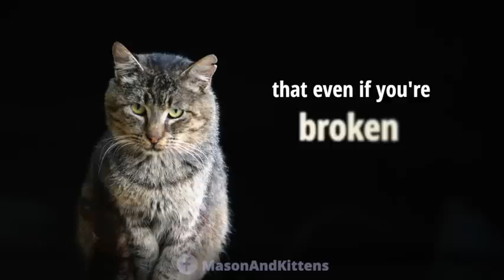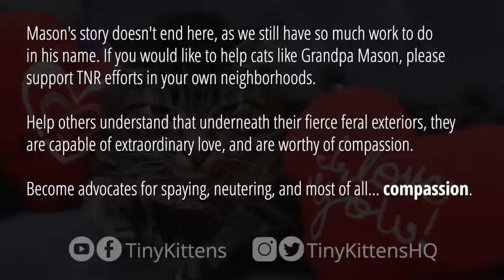For Grandpa Mason, on his 3rd gotchaversary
Three years ago today, we trapped a dying feral cat named Mason.  With just a few months left to live, I brought him home to give him the comfort and dignity every living creature deserves after a life well lived.

What happened next blew us away.

Mason found a new purpose in life: being a foster grandpa to rescue kittens.  For 1069 magical days, Grandpa Mason shaped dozens of young minds, passed down important grandpa secrets, demonstrated tremendous hunting prowess, taught manners, quashed impudence and created a multitude of fashion-forward kitten hairstyles.

On September 19, 2019, we had to say goodbye to Mason.  He crossed the Bridge peacefully and painlessly, with great dignity, at home on his tiny sofa, surrounded by the Auracuda, the TinyTuxies and his kittens.

For 1069 days, we got to love this glorious ancient "lost cause" feral cat.  We got to give him 1069 days surrounded by love, free from pain and smothered in slobbery kitten kisses.

Each of those days was a gift to us, and to him.  Given his feral upbringing and his medical condition when he arrived, it would have been easy to write him off as a lost cause.  I’m so grateful we didn’t.

Grandpa Mason showed the world that even if you’re old, sick, feral, broken or different… you have value.  You have something to offer.  You are worthy of compassion.  You matter.

Thank you so much for loving him as much as we do. His story doesn't end here, as we still have so much work to do in his name. If you would like to help cats like Grandpa Mason get a chance to experience the love, comfort and joy they deserve, please support TNR efforts in your own neighborhoods.

Help others understand that underneath their tough, fierce feral exteriors, these remarkably misunderstood cats are capable of extraordinary love and worthy of compassion.

Become advocates for spaying, neutering and most of all... compassion.

Help us honor Mason’s memory by turning the global compassion deficit responsible for cat overpopulation into a global compassion surplus by telling their stories, giving them a voice, and helping change the narrative about feral cats.